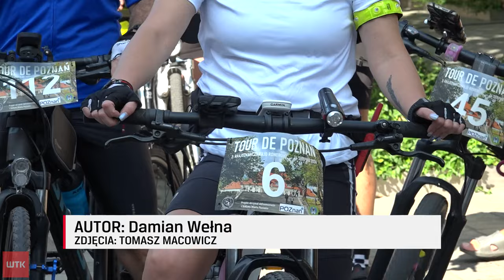Tour de Poznań 2024 za nami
Blisko trzystu uczestników, 25 kilometrów jazdy na rowerze i spora dawka wiedzy. W Poznaniu odbył się dziś Tour de Poznań, czyli krajoznawczy rajd dla pasjonatów dwóch kółek i historii. Na starcie był nasz reporter Damian Wełna.